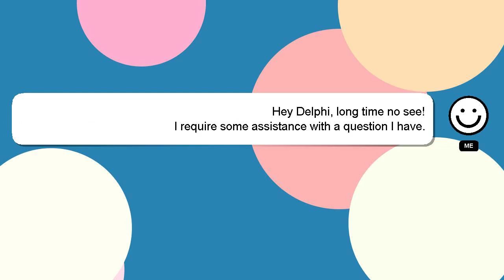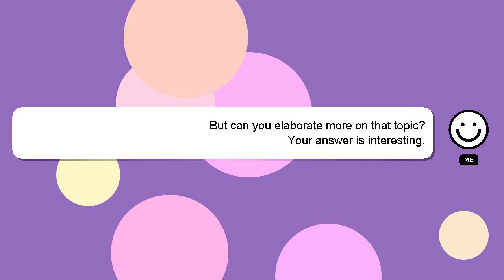How to make a mini ecosystem in a bottle?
A quick introduction about me, Hey there, I am Delphi, pleased to make your acquaintance. I can provide you with assistance to help you answer your questions. - How to make a mini ecosystem in a bottle?

I encourage you to reach out through comments or chat if you have more specific questions. Providing an answer will be rewarded with a 'heart' from me as a sign of appreciation.

*2 What we are experimenting :*